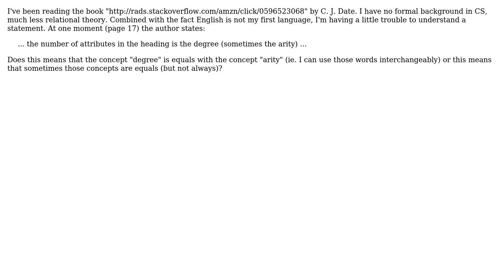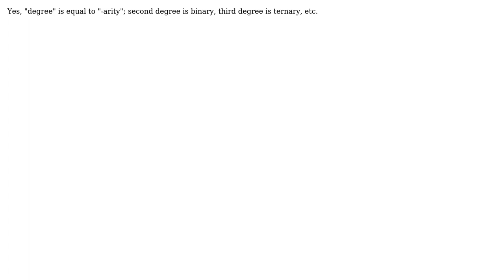Software Engineering: Equality between arity and degree concepts in relational theory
With thanks & praise to God, and with thanks to the many people who have made this project possible! | Content (except music & images) licensed under CC BY-SA | Music | Images & others | With thanks to user Vitor Py user kevin cline and the Stack Exchange Network Trademarks are property of their respective owners. You are responsible for your own actions.